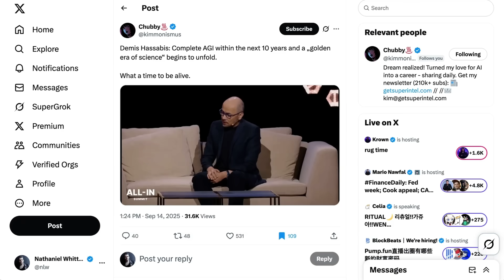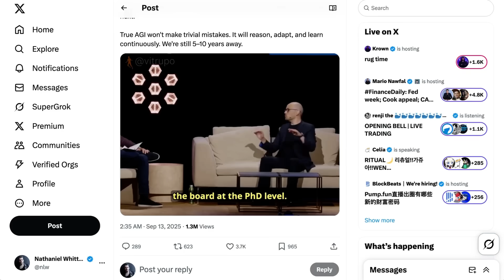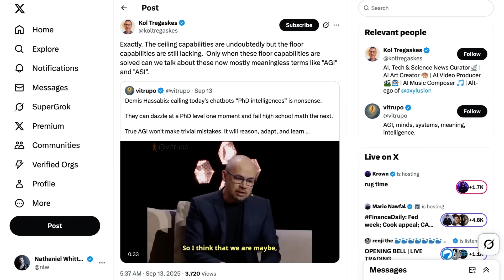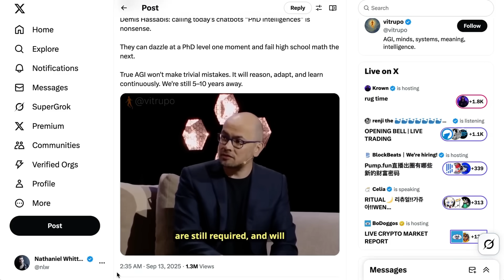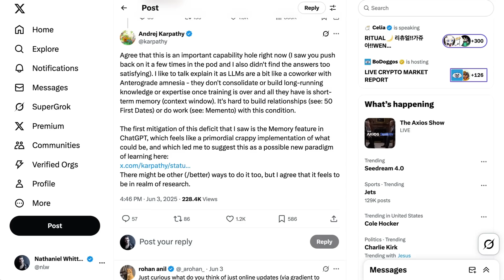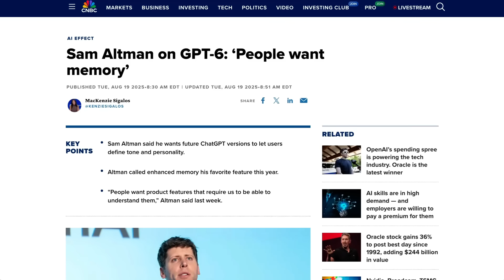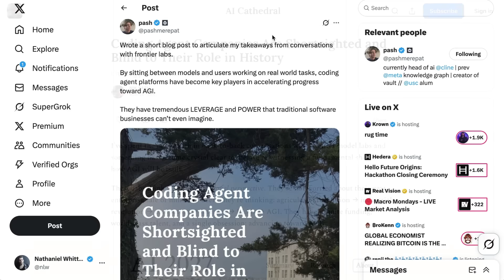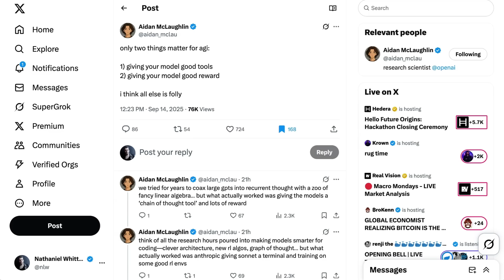How to Get to AGI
What will it actually take to get to AGI? Today we unpack the “jagged frontier” of AI capabilities — systems that can dazzle at PhD-level reasoning one moment but stumble on high school math the next. We look at Demis Hassabis’ timeline and critique of current models, the debate over whether today’s AI really operates at PhD level, and why continual learning and memory remain the missing breakthroughs. We also explore how coding agents, real-world usage data, and persistent context may become critical steps on the road to AGI. Finally, in headlines: lawsuits over AI search, Apple leadership changes, OpenAI’s renegotiated deal with Microsoft, and layoffs at xAI.